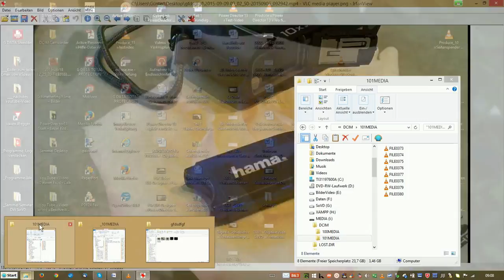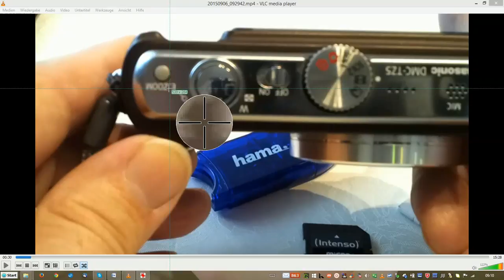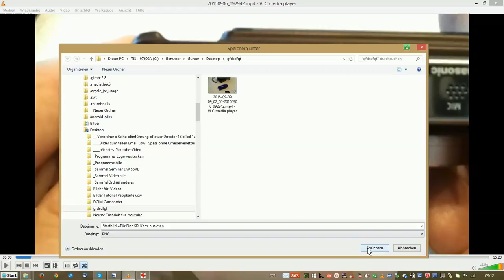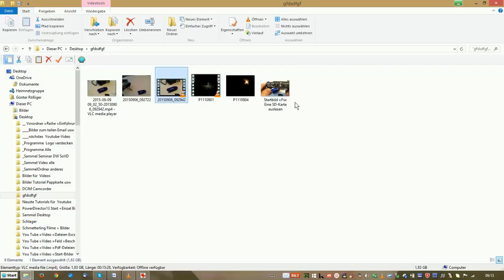W_0124 Teil 1 =Ein Vorspann-Bild aus einem Film erstellen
Ein Vorspann-Bild aus einem Beispiel-Film erstellen.